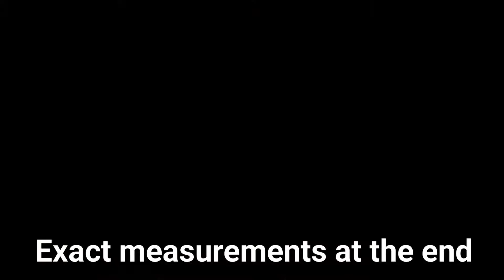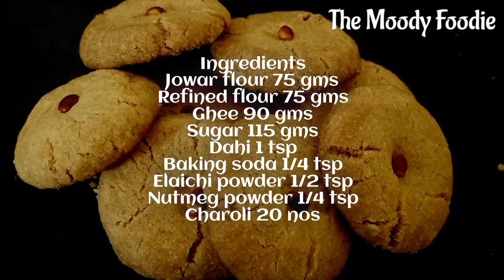Jowar Nankhatai l जवार नानखटाई । Sorghum Biscuit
Crispy, crumbly biscuit made from Jowar and Refined flour. Lightly flavored with cardamom and nutmeg powders and topped with Charoli seeds. Nankhatai is derived from Afghan word Khatai which means a Biscuit...Mainly made from refined flour or wheat flour,have tried a variation with Jowar/sorghum flour with super results.

Ingredients
Jowar/ Sorghum flour 75 gms
Refined flour 75 gms
Ghee 90 gms
Sugar 115 gms
Dahi 1 tsp
Charoli 20 nos

For the detailed method of making this recipe, check out the video.